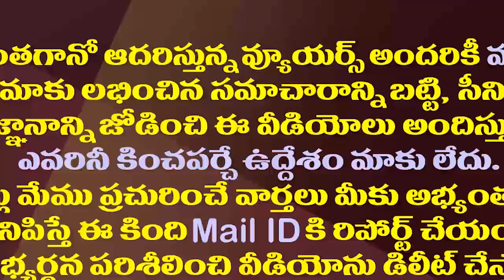ఓటుకు ఎలా అప్లై చేయాలో తెలియని నువ్వేం ఎలక్షన్ కమిషనర్?| Vijaya Sai Reddy Satires on Nimmagadda Vote